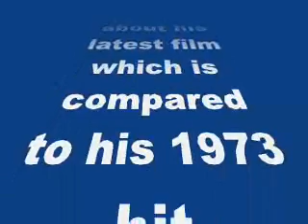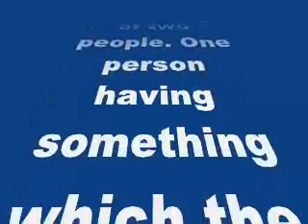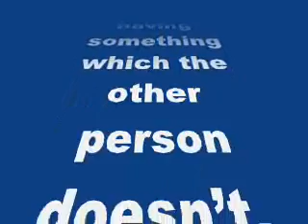Amitabh Bachchan: Shamitabh and Abhimaan are not similar-review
Amitabh Bachchan: Shamitabh and Abhimaan are not similar

Big B talks about his latest film which is compared to his 1973 hit
The story of Shamitabh revolves around the ego clash between two characters butAmitabh Bachchan says it bears no similarity with his 1973 hit Abhimaan.
In Abhimaan, Bachchan and Jaya played singers who get married. Their marriage, however, hits the rock when the husband finds it hard to deal with the growing popularity of his wife.
“Abhimaan was the story of a couple where the wife was more talented than her husband. In Shamitabh it’s a story of two people. One person having something which the other person doesn’t. Then comes the role of Akshara, who is a journalist. She is the one who will evaluate the two and get them to come together. The story is around these two people and their egos,” Bachchan said in an interview.
Directed by R Balki, who has worked with Bachchan in Cheeni Kum and Paa, the film also stars Dhanush and Akshara Haasan. It will release on February 6. The trailer of Shamitabh shows the actor in a drunk state. Bachchan who has played similar roles in Sharabi, Do Anjaane,  Amar Akbar Anthony and Hum among many others, said he delivers such scenes without touching the alcohol.
“He (his Shamitabh character) is frustrated in his life and sometime he takes the help of alcohol. There were many roles in the past where I had played such scenes but in every film the situations and the characters are different. Thus changes the way you perform on screen.
“But, I strictly believe that drinking alcohol is not good for an actor. There are some actors who drink before doing such a scene but I don’t believe in that and will never do that,” Bachchan said. 2014 was a busy year for the 72-year-old actor as he shot back-to-back films likeShamitabh, Wazir and Piku besides shooting his TV show Kaun Banega Crorepati.
“I am an artist. There are different looks for each film and I enjoyed working in them,” said Bachchan, who collaborated with a Hollywood make-up artiste besides his make up Man Friday Deepak Sawant to create the unkempt look in his upcoming film